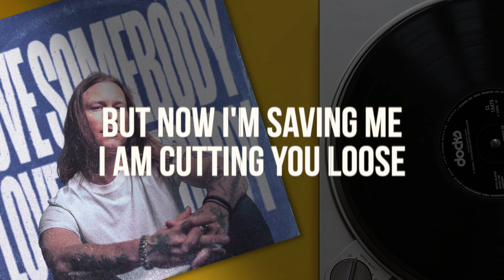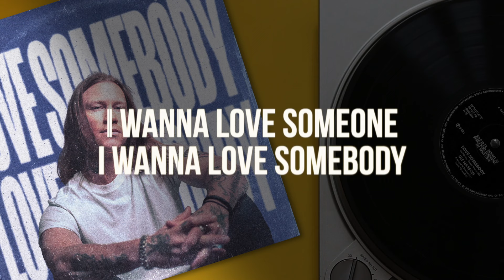Ulf Nilsson - Love Somebody (Official lyric video)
Ulf Nilsson - Love Somebody

With a unique voice you don't hear every day, Ulf "The Wolf" Nilsson delivers a soulful mix of rock and pop, all dressed in modern-day clothing

►Lyrics:

LOVE SOMEBODY

Hurt me deep today
made me bleed today
couldn't make it stop
tried to patch it up

I got a need for
a little let go
you gotta listen before I’m leaving
you didn't listen and now I'm leaving

Ooo oh oh
Ooo oh oh oh
I wanna love someone
I wanna love somebody
Ooo oh oh

I've been saving you
but now I'm saving me
I am cutting you loose

keep making your mistakes
I swear my heart will break
now I move away
before it is too late

(love somebody)

You didn't listen
and now I'm leaving